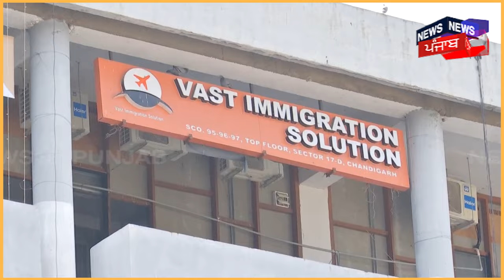Chandigarh News | ਵਿਦੇਸ਼ ਜਾਣ ਦੇ ਨਾਮ 'ਤੇ ਵੱਜੀ 50 ਲੱਖ ਦੀ ਠੱਗੀ | Immigration Fraud | N18V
Chandigarh News | ਵਿਦੇਸ਼ ਜਾਣ ਦੇ ਨਾਮ 'ਤੇ ਵੱਜੀ 50 ਲੱਖ ਦੀ ਠੱਗੀ | Fraud Case | N18V